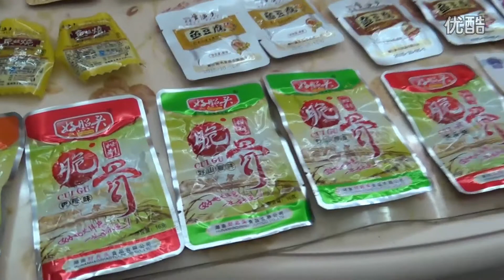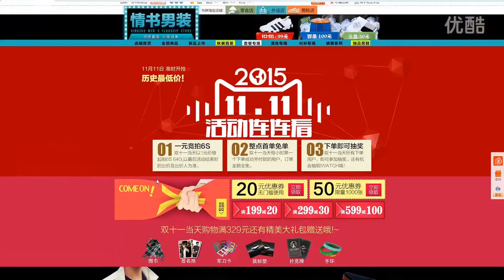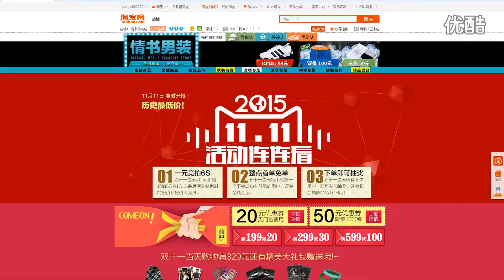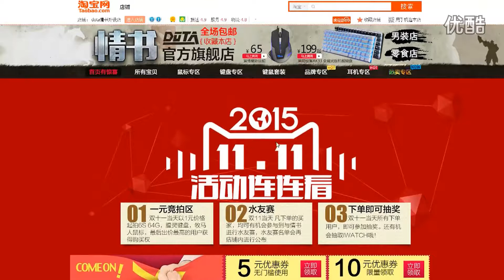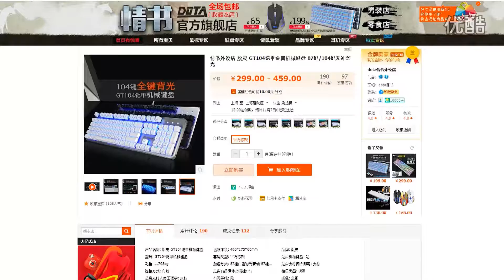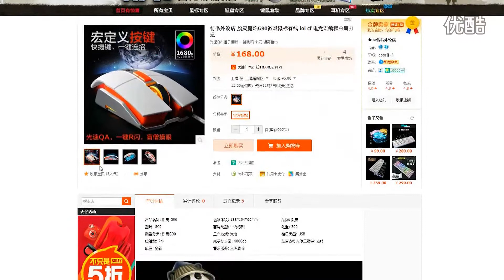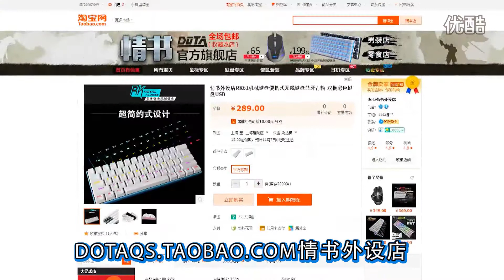【情书DOTA解说】主播,解说各路大神顶级对黑,7杀幽鬼!